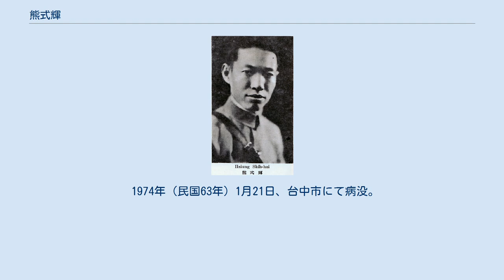熊式輝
熊 式輝（ゆう しきき）は、中華民国の軍人・政治家。
字は天翼。
 江西陸軍小学を卒業後、1911年（宣統3年）に南京陸軍第四中学に入学し、この頃に中国同盟会に加入した。
同年に武昌起義（辛亥革命）が勃発すると、漢口に赴いて学生軍に加わる。
11月には江西都督府参謀となった。
 中華民国成立後の1913年（民国2年）、熊式輝は陸軍第一予備学校に入学し、まもなく保定陸軍軍官学校第2期歩兵科に進学している。
1916年（民国5年）5月に卒業すると、最初は雲南軍（滇軍）第4師（師長：方声濤）第38団に配属された。
その後江西軍（贛軍)に移り、北伐贛軍司令部副官長に任ぜられている。 1921年、日本に留学して、陸軍大学校で学習している。1924年に卒業、帰国し、広州の滇軍幹部学校で教育長を務めた。翌年、同校が国民革命軍第3軍軍官学校と改称されたが、引き続き熊式輝は教育長の地位に在った。1926年（民国15年）夏、国民革命軍が北伐を開始する際に、熊は独立第1師党代表に任ぜられ、まもなく独立第1師が第14軍に拡充されても、党代表を務めている。
10月、第14軍第1師師長を兼任した。
 1927年（民国16年）2月、熊式輝は江西省政務委員会会計長に任ぜられる。
10月、第1師は第13軍に改編され、熊は副軍長兼第1師師長となる（まもなく第1師は第37師と改められ、引き続き師長を務めた）。
11月、江西省政府委員を兼ね、12月には淞滬衛戍司令も兼任した。
8月、第37師は第5師に改編され、引き続き師長を務めている。
 1930年（民国19年）5月、熊式輝は江浙皖剿匪総指揮兼陸海軍総司令部参謀長に抜擢され、中国共産党（紅軍）討伐に従事する。
翌1931年（民国20年）6月、国民政府軍事委員会委員長南昌行営参謀長に任ぜられた。
ところが、まもなく熊は飛行機事故にあって負傷し、これが原因で前線の軍人としての活動を断念せざるを得なくなる。
同年12月、江西省政府主席に任ぜられ、翌1932年（民国21年）11月、南昌行営弁公庁主任となる。
1934年（民国23年）10月には江西全省保安司令も兼ねた。
1935年（民国24年）10月、中国国民党第5期中央執行委員に任命された。
 日中戦争（抗日戦争）勃発後も、熊式輝は江西省政府主席を引き続き務め、日本軍迎撃のための体制を整備している。
1942年（民国31年）2月、江西省政府主席を免ぜられ、国防最高委員会委員に移った。
5月には江西全省保安司令からも免ぜられ、10年余り務めた江西省の軍政の要職から完全に退くことになる。
その後、駐米軍事代表団団長としてアメリカを訪れ、1943年（民国32年）7月、三民主義青年団第1期中央団部評議員に招聘された。
同年秋、中央設計局局長に任ぜられている。
1945年（民国34年）5月、国民党第6期中央執行委員に再選された。
 戦後の1945年（民国34年）9月、熊式輝は東北行営（後の東北行轅）主任兼行営政治委員会主任委員に任命され、崩壊した満州国統治地域の接収事務に当たる。
翌年8月までこの地位を務め、12月、国民政府戦略顧問委員会委員に転じた。
国共内戦末期の1949年（民国38年）に香港、次いでマカオに移り、さらにバンコクで紡績工場を経営している。
1954年（民国43年）から台湾に移住した。
 1974年（民国63年）1月21日、台中市にて病没。